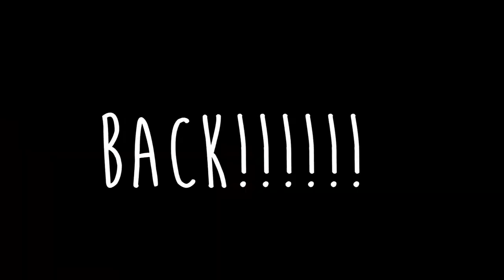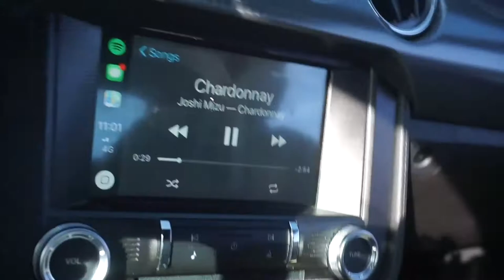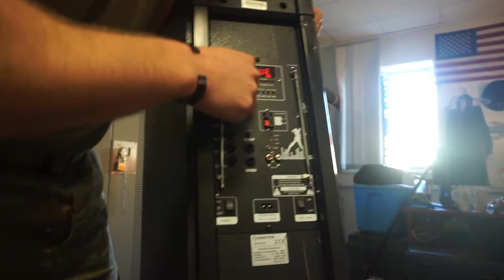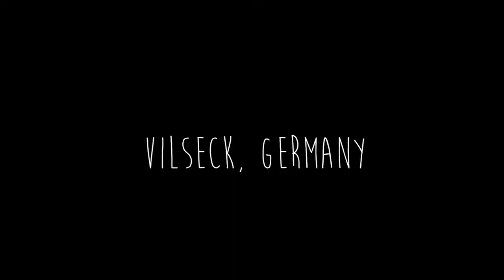Name a better Army Vlogger... I'll Wait/ Nennen Sie einen besseren Army Vlogger ... Ich warte.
What can i say I am the best and down to earth army Vlogger, add in who's better in the comments.

Equipment
Camera: Sony A7s II
Back-up Camera: Sony A6000
Back-up Camera 2: Canon G7x
Lens: Sony 24-240m
Lens 2: Sony 50m
Audio: Rode Go Mic